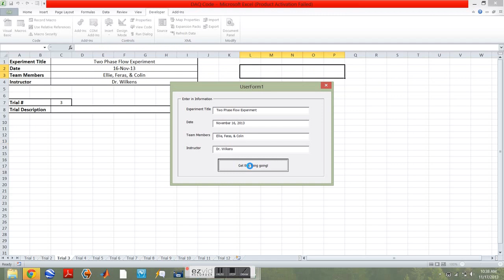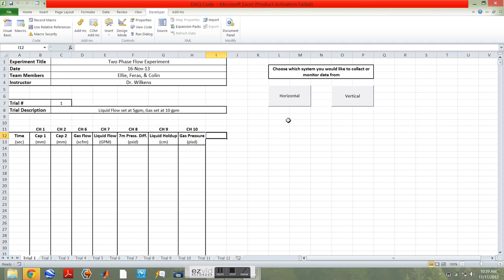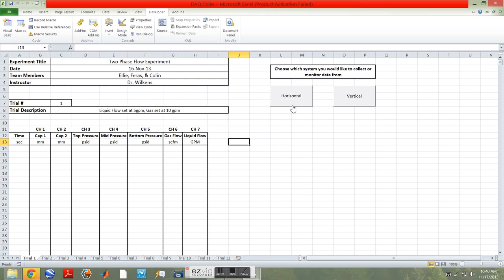Two-Phase Pipe Flow DAQ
The excel VBA code for the two phase flow experiment in the University of Dayton CME Lab